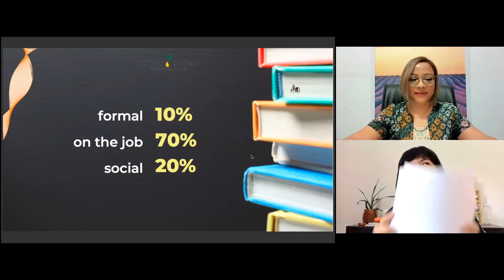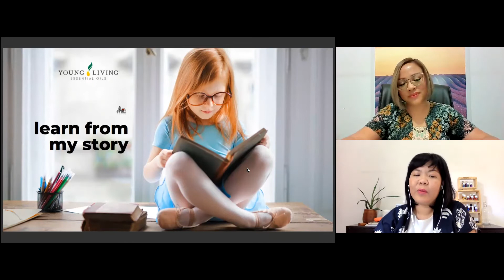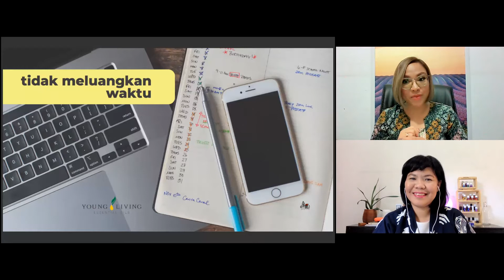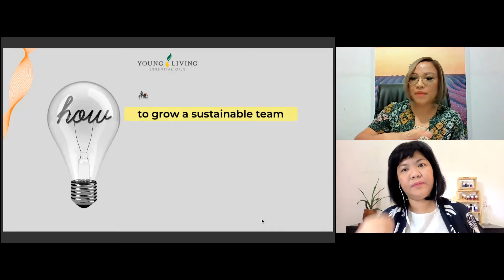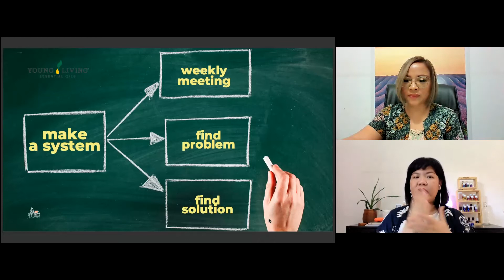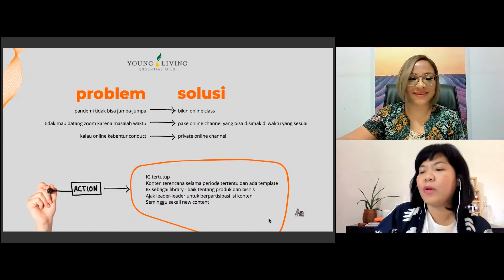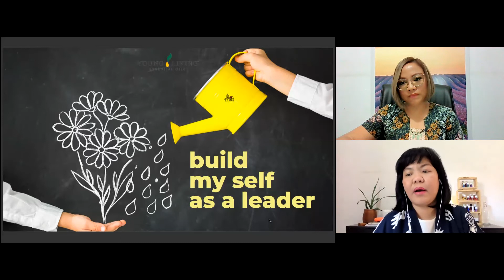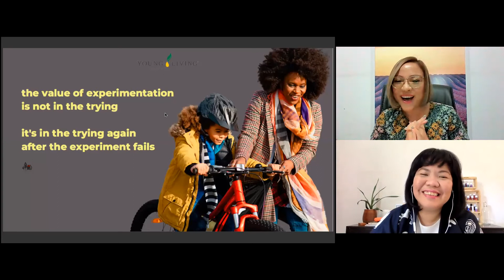Guide and Grow Your Core - Part 4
Guide and Grow Your Core (Part 4) oleh Ibu Rara Inten Sumawinata (Gold Leader) akan fokus kepada hal berikut ini:
- My Journey
- Why Sustainable Team
- Learn From my Mistakes
- How to Find and Grow Business Builder
- Build My Self as a Leader